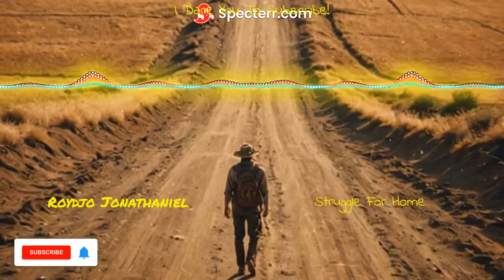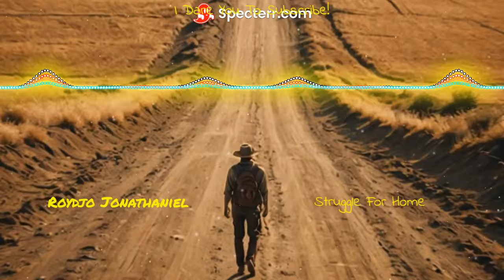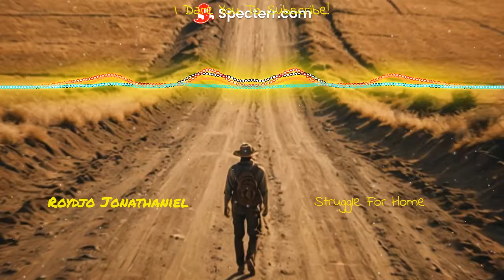Struggle For Home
This ambient_rock newwave new-age electronic song is one of my favorite new tracks, It's great for coming down Sun morning after a hard Sat night out partying.